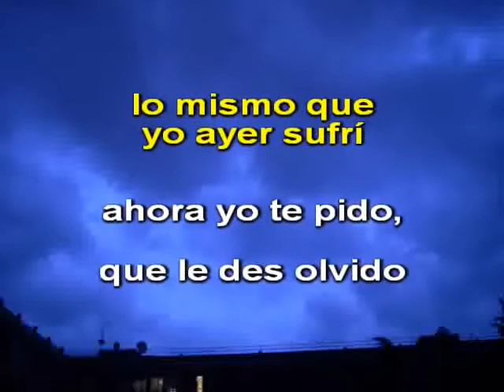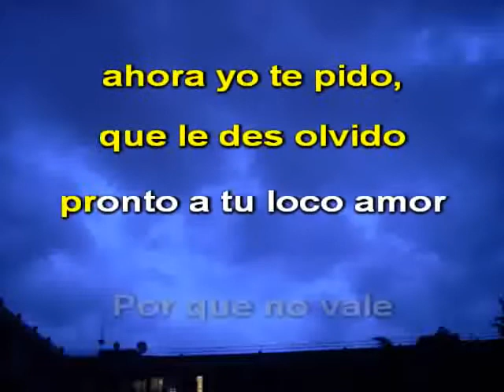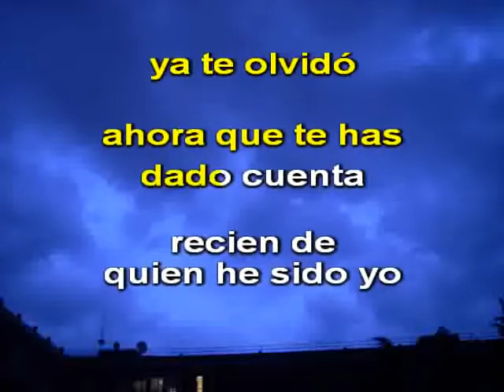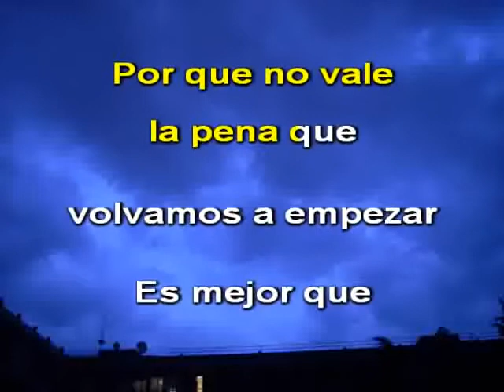Los Iracundos Por Que No Vale La Pena Karaoke